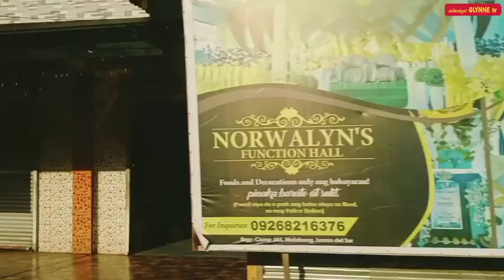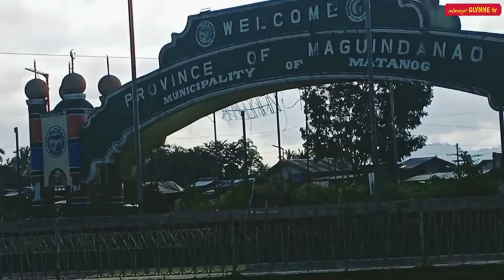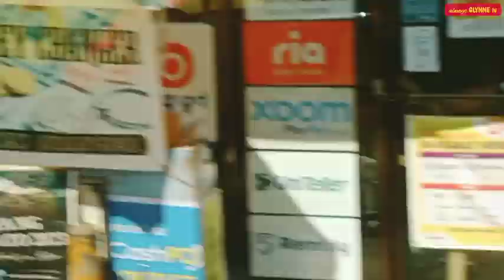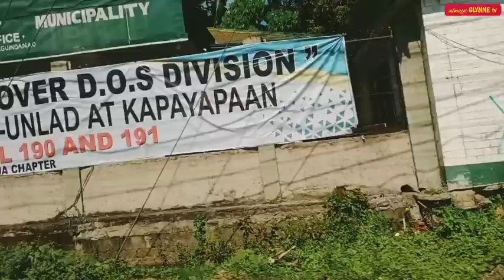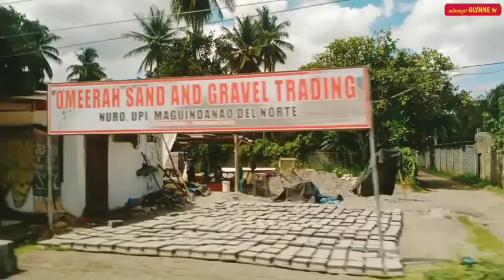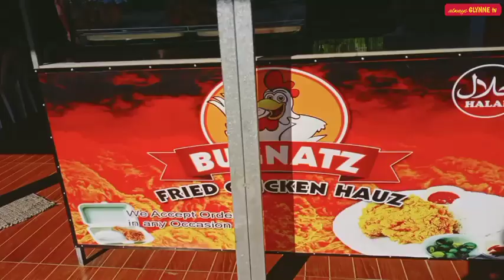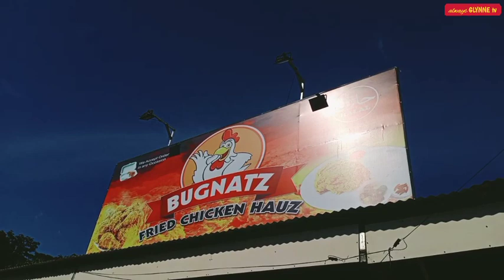Off to Sarangani Province for an official duties for 2 days | November 14, 2023 | always GLYNNE tv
November 14, 2023 - at 3:00 am is  our assembly time. Each personnel in the travel order are fetch in their houses. At around 5:00am, we are taking the road of Marawi City coz as.per.advice that it's the shortest way to Gensan then to Sarangani Province. The driver is following the road as GPS map is suggesting. When we reached already the Municipal Social Welfare Office of Maitum, they mentioned that the road we took in coming to their place is very dangerous coz according to them it's a salvage area. All of us could really feel that GOD is with us in this trip. and All praises to GOD for the protection.